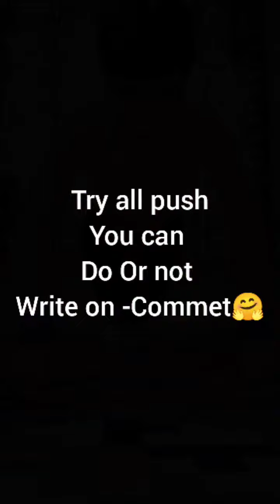best 7 type of pushups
7:- Type of pushups

    5:-  easy workout
    2:-  extreme

||---😎---Thanks-For-Watching---🤗---||
|| and redy to gather some information ||
|| related Home workout from our channel ||